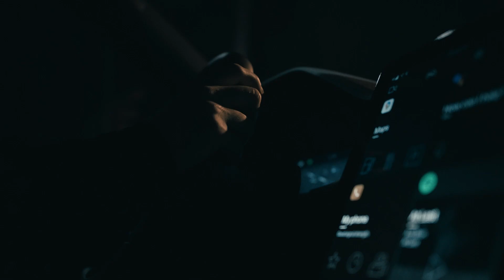Polestar 2 lighting and Active High Beam